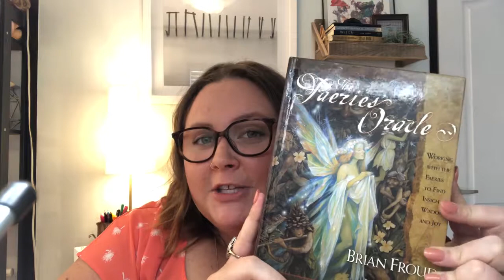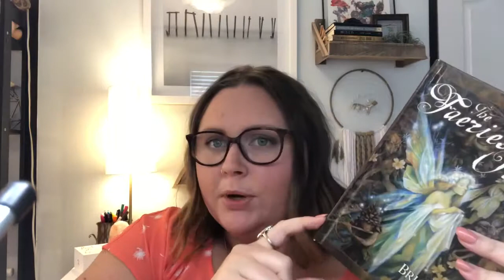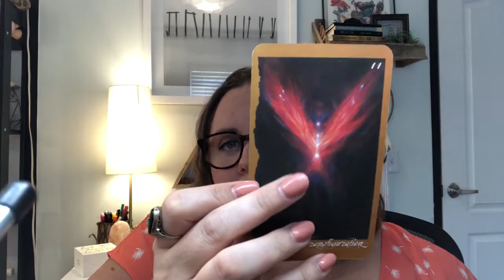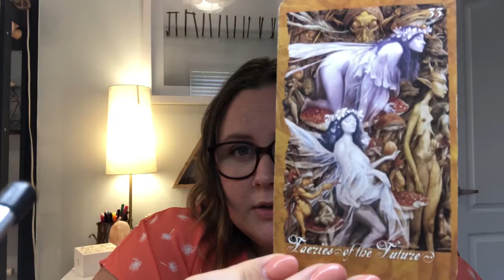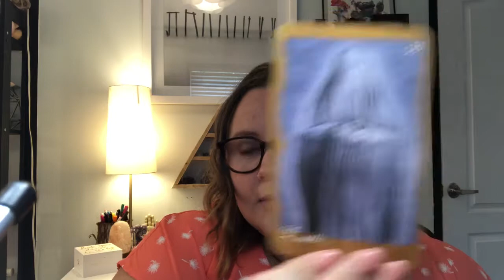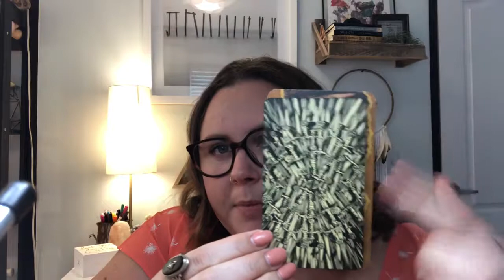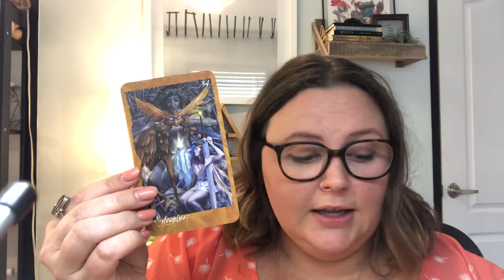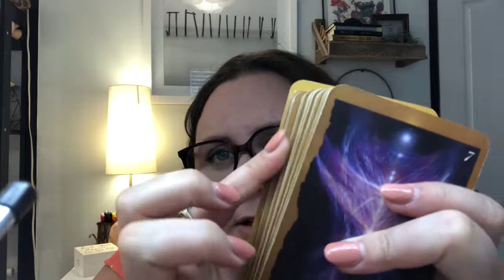The Faeries' Oracle | Deck Review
PRE-ORDER MYSTIC MASTERS TAROT

Review of The Faeries' Oracle by Brian Froud & Jessica Macbeth